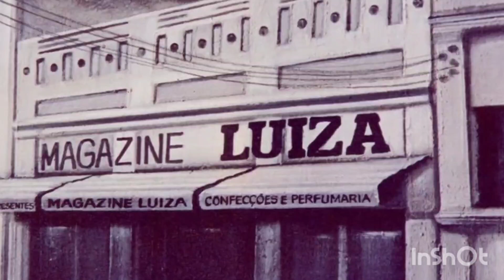MORRE A FUNDADORA DO MAGAZINE LUIZA, LUIZA TRAJANO DONATO, AOS 97 ANOS!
A fundadora do grupo Magazine Luiza, Luiza Trajano Donato, morreu na madrugada desta segunda-feira, em Franca (SP). Ela tinha 97 anos e morreu em casa por causas naturais. O velório ocorreu nesta manhã no Velório São Vicente e o enterro está previsto para as 16h no Cemitério da Saudade.
Nascida em Cristais Paulista (SP), Luiza Donato é tia da empresária Luiza Helena Trajano, atual presidente do Conselho de Administração do grupo. Ela nasceu em 20 de setembro de 1926, no seio de uma família de comerciantes.

Casou-se com Pelegrino José Donato e, aos 31 anos, comprou seu próprio negócio com o marido, em uma época em que as mulheres eram criadas para se dedicarem, exclusivamente, à casa e à família.

A loja, adquirida em 16 de novembro de 1957, chamava-se Cristaleira e era localizada no centro de Franca (SP). Foi o primeiro passo para a construção de uma das maiores redes de varejo do país. Hoje, o grupo tem 1.481 lojas em 21 estados, além de seis marcas on-line: Netshoes, Zattini, Shoestock, Época Cosméticos, Estante Virtual e KaBuM!.

Concurso para escolha do nome da loja

O sonho do casal de vendedores Luiza e Pelegrino Donato era constituir um comércio que gerasse emprego para toda a família na cidade. Para escolher um novo nome para o negócio, os fundadores criaram um concurso numa rádio local, convidando os clientes a participarem com sugestões.

Como Luiza era uma vendedora muito popular na cidade, os ouvintes escolheram o seu nome. Assim, surgia o Magazine Luiza.

Conhecida como Tia Luiza, fundou uma primeira loja de presentes com o marido, Pelegrino José Donato, em 1957, aos 31 anos, que mais tarde seria rebatizada como Magazine Luiza, em homenagem a ela, que era uma vendedora popular na cidade.

Em 1976, com a aquisição das Lojas Mercantil, o Magazine Luiza abriu as primeiras filiais em cidades do interior de São Paulo, e foi expandindo sua atuação pelo país.

Em 1976, com a aquisição das Lojas Mercantil, o Magazine Luiza abriu as primeiras filiais em cidades do interior de São Paulo. Sete anos depois, em 1983, o grupo iniciou sua expansão para cidades do Triângulo Mineiro.

Novo comando e digitalização
Em 1991, o grupo iniciou um novo ciclo, com Luiza Helena Trajano , sobrinha da fundadora, assumindo o comando da empresa. Um ano depois, as primeiras lojas virtuais da varejista foram inauguradas. foi criado em 2000.

Sobre programa de trainee para negros: 'As 72 horas da maior paulada que eu já tomei na vida', afirmou LuizaTrajano.

Houve um intenso processo de digitalização e, hoje, o marketplace do grupo soma 230 000 sellers. Há ainda a plataforma de delivery AiQFome. O aplicativo do Magalu é acessado por mais de 45 milhões de usuários ativos mensais.

Bilhete na passagem de bastão
A passagem de bastão para a sobrinha começou com um bilhete escrito à mão. "Logo vou completar 62 anos. Estou ficando velha. Acho melhor você assumir o Magazine", escreveu ela no papel repassado, em 1991, à Luiza Helena Trajano.

As duas eram muito próximas. Até mesmo o nome de Luiza Trajano teve a mão de Luiza Donato. O ano era 1948, e já estava decidido que Luiza Helena se chamaria Sonia. O pai de Luiza esteve prestes a ir ao cartório, mas a tia sugeriu ao cunhado que ela se chamasse Heloisa Helena, nome de uma cliente da tia, que na época já trabalhava no comércio.

Quando retornou do cartório, o pai de Luiza comunicou que havia decidido fazer uma homenagem a Luiza Donato, registrando a filha de Luiza Helena.

"Parecia que eu era a sequência dela, a única pessoa que ela ouvia" , disse a sobrinha Luiza Helena, ao comentar sobre a tia para Pedro Bial, que escreveu o livro 'Luiza Helena, Mulher do Brasil'.

"Ela sabia manejar a família para não brigar, e na empresa, já tinha o vendedor como estrela da loja", disse a atual presidente do conselho do grupo.

Valores que pavimentaram a empresa
Muitos dos valores que hoje regem os mais de 30.000 colaboradores do Magalu são reflexo do jeito de pensar e de agir de sua fundadora. Reza a lenda que Luiza Donato contava elásticos, grampos, cuidava até do papel e fitas adesivas das embalagens. Quando se gastava demais, dava bronca.

A empresa foi comandada pelo casal Trajano até a década de 1090, quando foi sucedido pela sobrinha Luiza Helena Trajano, que criou as primeiras lojas virtuais, liderou o crescimento da varejista e se tornou uma das maiores empresárias do país.

Em 2011, a empresa fez IPO e passou a ser listada na BM&FBovespa, hoje conhecida como B3, a bolsa de valores brasileira. E, em 2018, virou Magalu. A companhia hoje tem mais de 1000 lojas físicas em 20 estados e quase 40 mil funcionários.